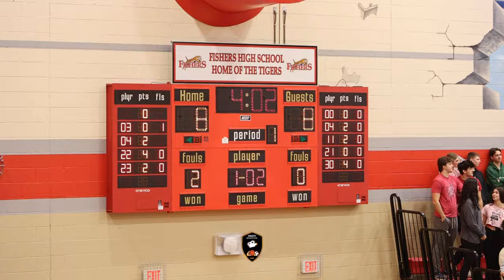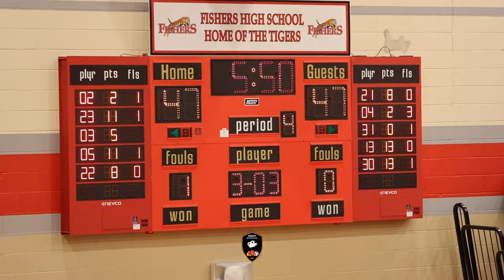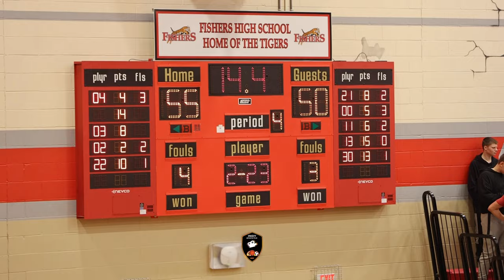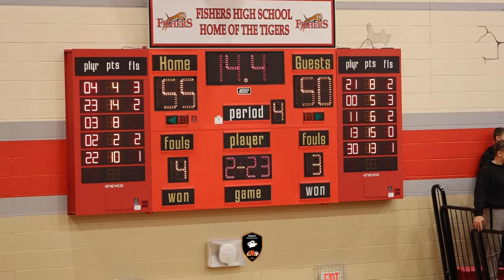#1 Fishers vs #9 Cathedral go head to head!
INDY SPORTS FILM one of the best Youth Exposure Platform in Indiana!